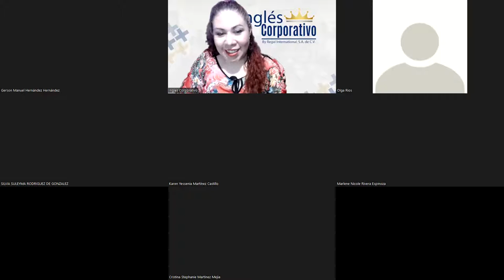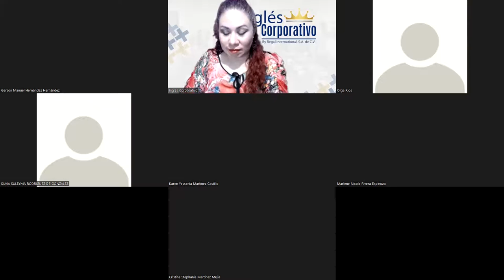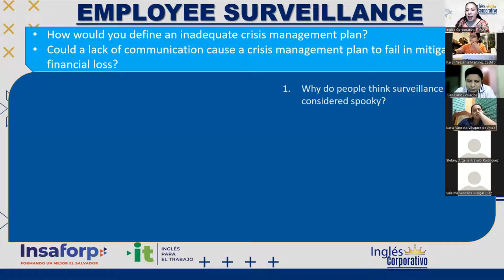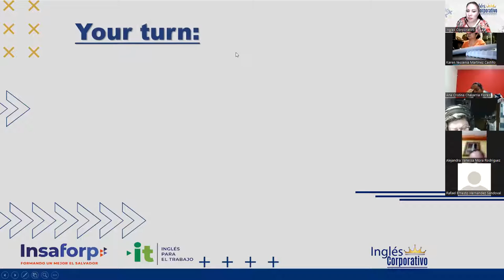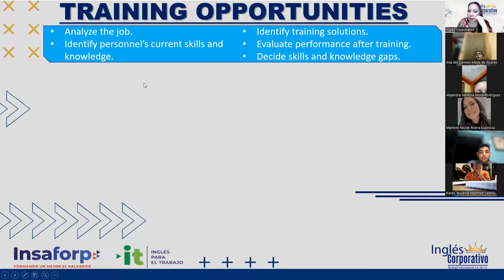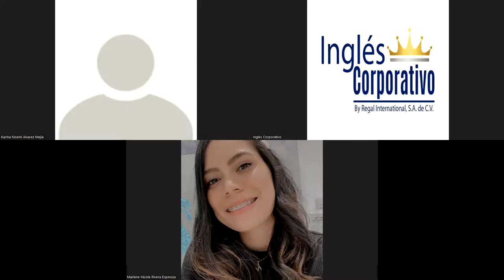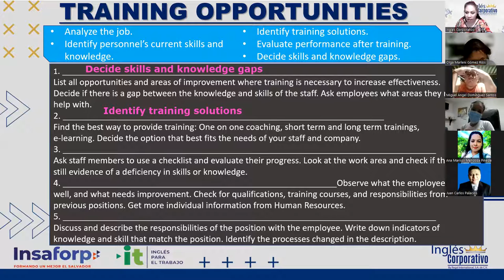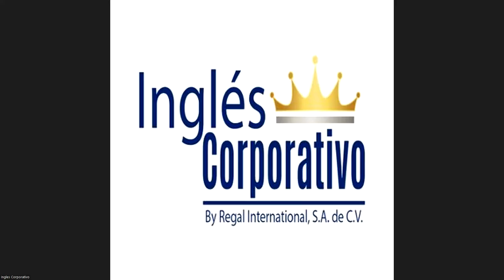Ingles Corporativo- Videoconferencia #23 How to use will vs present progressive